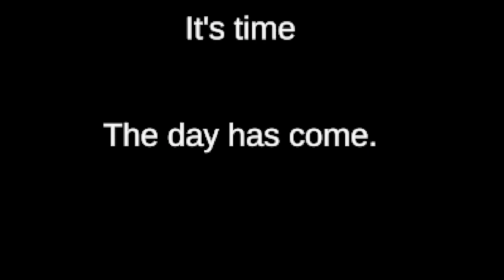Can we Pass Mrs. Chalks Class? | Ring Academy | New Indie Game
Game Description:
In 'Ring Academy', you'll embark on a surreal journey as the newest student at a school like no other. Your path to navigating this bizarre institution involves throwing rings to progress through levels, each more whimsical and eerie than the last. Prepare for the strangest classes you've ever attended, taught by eccentric teachers who are anything but normal.